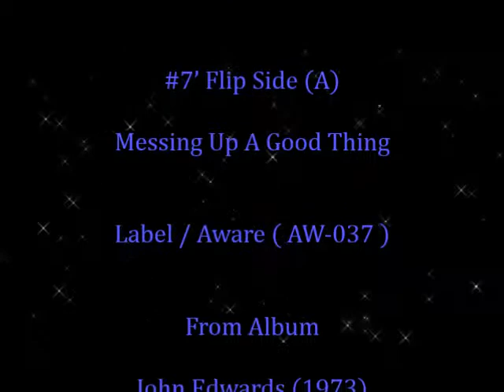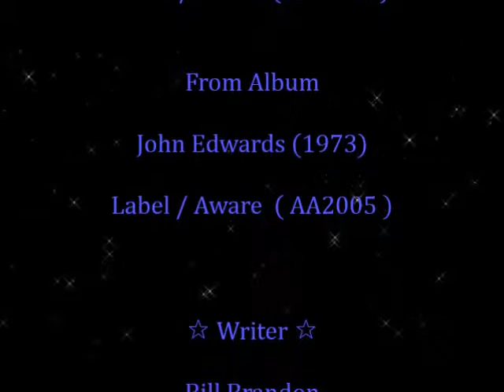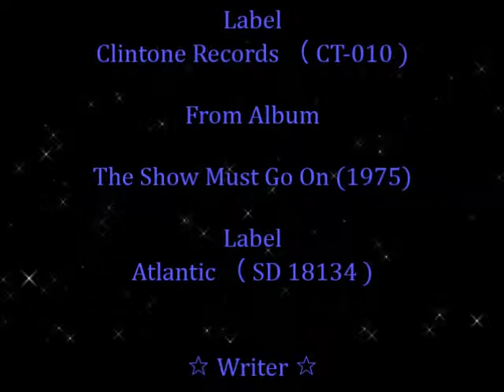♪ Claim Jumpin' / John Edwards ( 1973 )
#7’ Flip Side (A) / Messing Up A Good Thing
Label / Aware ‎( AW-037 )

From Album / John Edwards (1973)
Label / Aware ‎( AA 2005 )

Writer / Bill Brandon, Sam Dees
Arranger / Skip Lane
Producer / Floyd Smith

★ Original ★
♪ Claim Jumping  / Sam Dees (1972)

#7’ Flip Side (B) / I'm So Very Glad
Label / Clintone Records ‎( CT-010 )

From Album
The Show Must Go On (1975)
Label / Atlantic ‎( SD 18134 )
Arranger / Aaron Varnell
Producer / Sam Dees